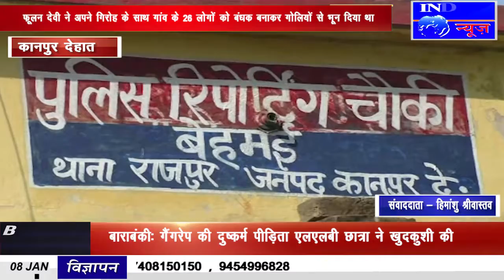IPN NEWS - कानपुर देहात बेहमई कांड के फैसले की तारीख बढ़ी